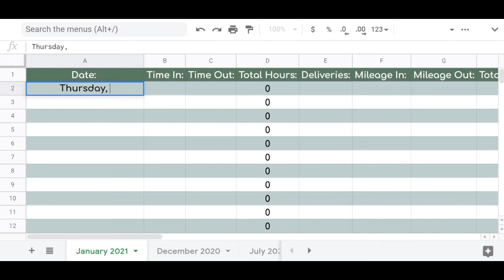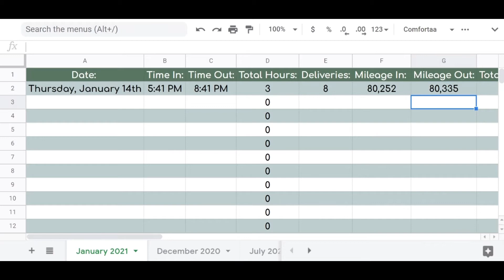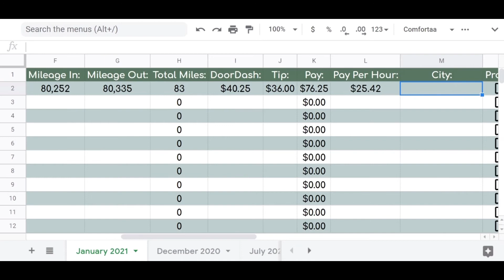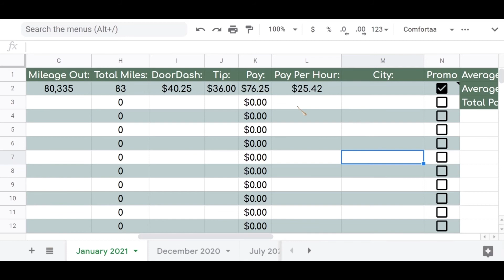Door Dash With Me | $25+ per hour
I hope you enjoyed Door Dashing with me! ✨ Leave your favorite tip in the comments below!!